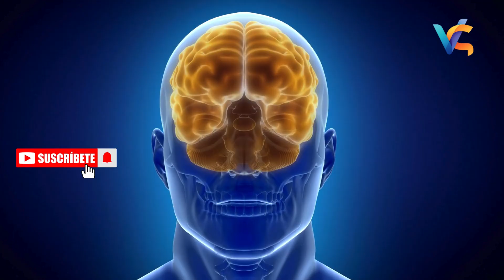NeuroVirus X: The Terrifying Virus That Could Control Your Mind | Sci-Fi or Real Threat?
Imagine a virus that doesn't just make you sick—it thinks for you. NeuroVirus X is a mind-controlling pathogen straight out of science fiction… except scientists say it could become reality. 🧠

In this video, we break down:
✅ WHAT IS NEUROVIRUS X?
✅ HOW COULD IT WORK?
✅ COULD THIS ACTUALLY HAPPEN?
✅ SIGNS & SYMPTOMS
✅ CAN IT BE STOPPED?

This isn’t just a story—it’s a possible future.